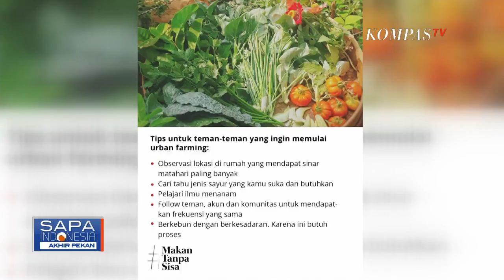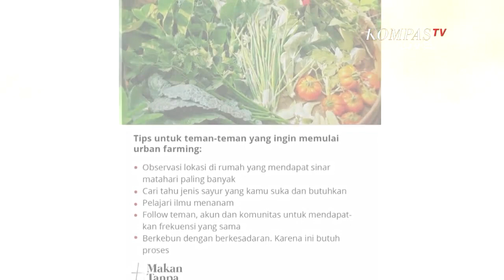Tips Berkebun Ala Kaum Urban, Bayam dan Kangkung Bisa Jadi Pilihan Loh!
JAKARTA, KOMPAS.TV - Di tengah pandemi Covid-19, semangat berkebun warga perkotaan atau yang kerap disebut "urban farming" tumbuh subur.

Praktisi Urban Farming Sita Pujianto menyebut langkah pertama yang penting harus diperhatikan saat akan memulai berkebun adalah cakupan matahari langsung yang cukup di rumah Anda.

"Jadi mumpung masih pagi nih, kita bisa lihat di rumah matahari yang paling berlimpah di posisi yang mana nah itu cikal bakal kebun kita," ujar Sita.

Tinggal di perkotaan menurut Sita, lahan semestinya bukan jadi masalah.

Setelah Anda mengetahui posisi cahaya yang baik, media tanam tentu menjadi hal yang tak kalah penting.

Sita juga menjelaskan ada perbedaan media tanam yang digunakan untuk tanaman hias dan sayur.

Tanaman tak akan jadi masalah jika menggunakan media tanam yang bisa didapat secara instan di toko, namun tidak dengan sayuran.

"Untuk tanaman sayur, pada dasarnya sayur itu lebih harus komplit nutrisinya unsur haranya harus tepat, jadi saya lebih baik buat sendiri," jelasnya.

Sita juga menyarankan untuk Anda pemula bisa mencoba menanam bayam dan kangkung yang cukup mudah dengan rentang waktu panen cukup singkat.

Lebih lengkap tipsnya simak pembahasan bersama dengan Praktisi Urban Farming Sita Pujianto.